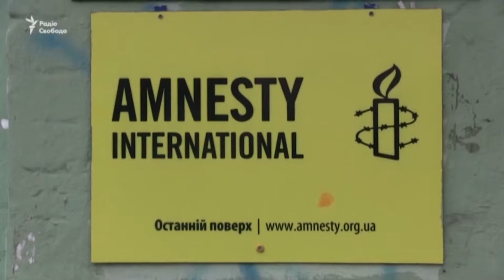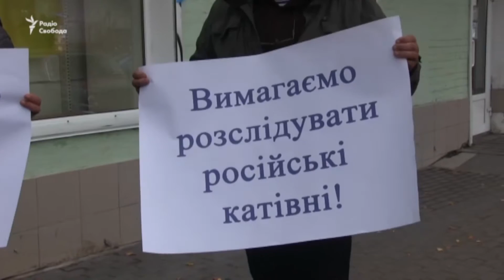Активісти вимагають звіту про катівні на території Донецької та Луганської областей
Олександр Верголяс, координатор проектів ВМГО «Спілка молодих політологів України»

Мы рядом!